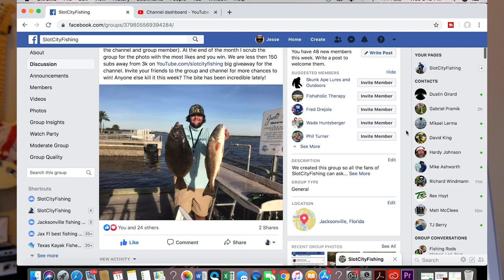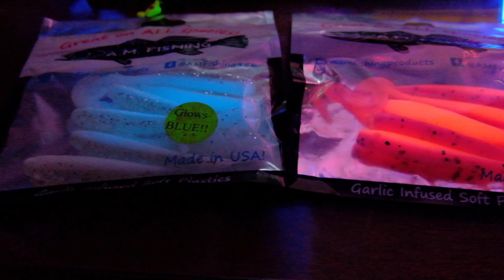Kayak Fishing Jacksonville. How to catch Redfish Trout Flounder. Fishing Jacksonville Florida.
Kayak Fishing Florida. We show some tips how to catch Redfish, how to catch trout, and how to catch Flounder. This was a kayak fishing tournament with hobie kayaks old town kayaks kaku kayaks and pelican catch 130HD. Pedal Drives and Paddle. Kayak tournament Jacksonville Florida Fishing. New fishing spot for us. The winner had a nice haul. We are going to start hosting a lot more of these local tournaments. Small cash buy ins fun times.

Here is all the gear we use! All profits go back into the channel to further more videos. THANKS! The FishBites Dirty Boxer lures I was using are in here along with some weedless jig heads and all the kayak accessories bait tackle rods and reels you could ever want.

If you'd like to fish with us be sure to join our facebook page and group we frequently meet up with our subscribers and shoot local vid meet ups!

If you would like to Sponsor a Video or have  us do a product review here is our email.